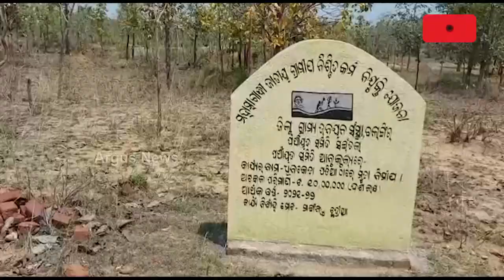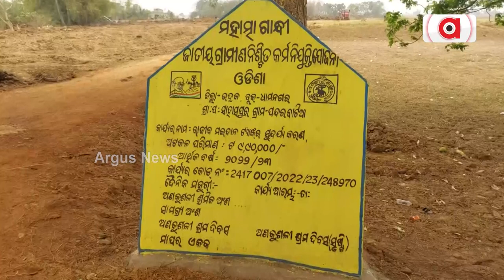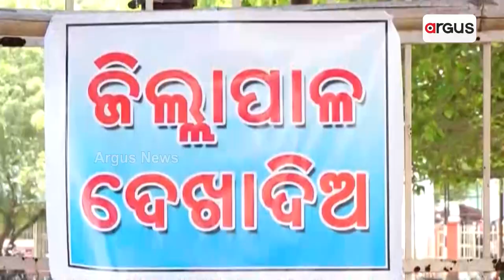Construction Of Pond Remains Incomplete In Balangir, Odisha Govt Remains Silent